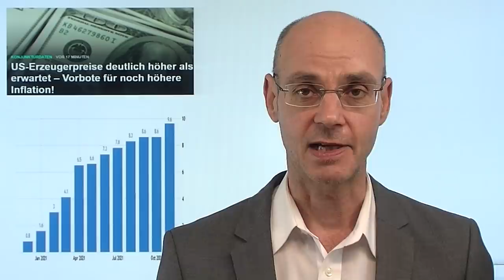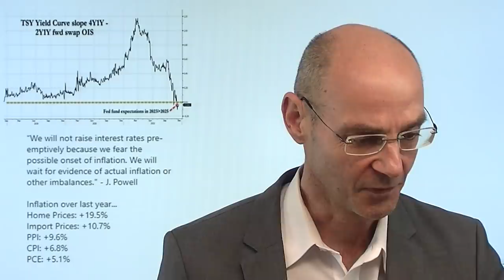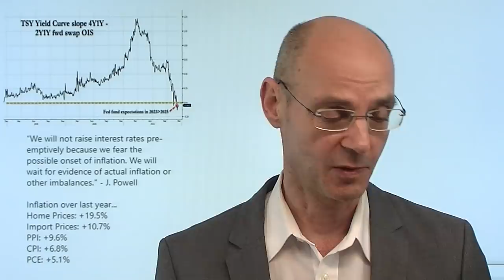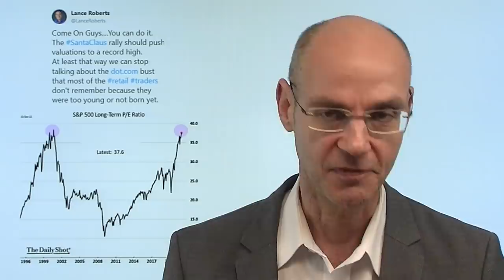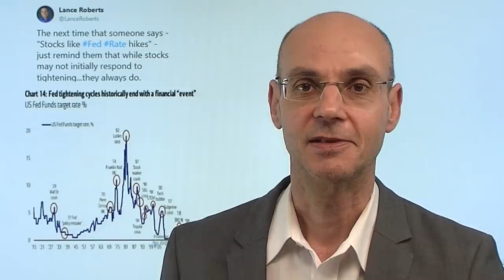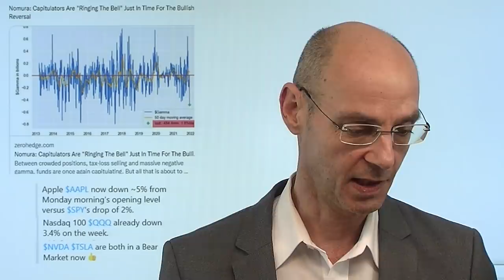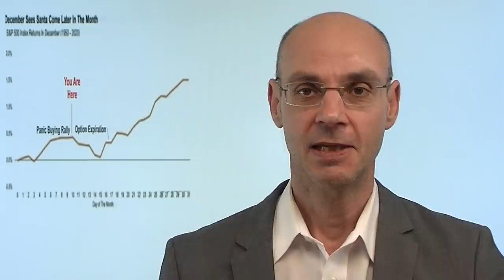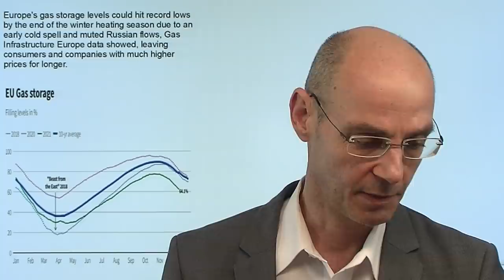Weihnachtsrally kaputt? Marktgeflüster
Hinweise aus Video:
1. "Wer wegen steigender Inflation „Ängste schürt“, ist laut Marcel Fratzscher ein Populist"

2. "Inflation: Das Dilemma der Fed in fünf Grafiken"

Wie gestern heute die größten Verluste beim Nasdaq - selbst die unfallbare Apple-Aktie kommt heute unter Druck. Dabei gab es heute eigentlich gute Nachrichten in Sachen Omikron - aber die Märkte interessieren sich weniger für Omikron, sondern für die Liquidität der Fed. Und hier waren die heutigen US-Erzeugerpreise, ddie so stark gestiegen sind wie noch nie, nicht gerade hilfreic für die Aktienmärkte, besonders für die Tech-Title im Nasdaq! Denn solche Horror-Daten vergrößern den Druck auf die Fed, schneller das geldpolitische Ruder herum zu reißen als die Märkte bisher vermutet hatten. Ist die Weihnachtsrally also nun kaputt? Viele Bulllen haben kapituliert - und das könnte ein gutes Zeichen sein, wenn die Fed morgen gnädig ist und die hawkishe Botschaft in dovisher Geschenk-Papier verpackt..